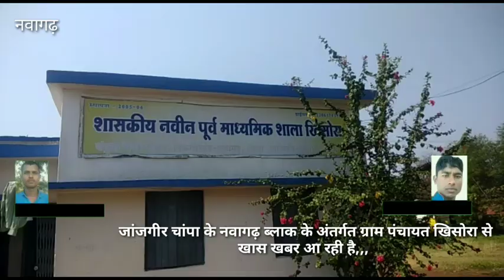जांजगीर चांपा के नवागढ़ ब्लाक के अंतर्गत ग्राम पंचायत खिसोरा से खास खबर आ रही है,,,